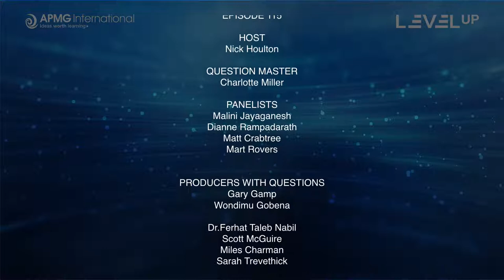Episode 115 – Level Up your Career – How to build a Service Culture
APMG International presents our popular weekly panel Q&A show. This episode is about how to build a Service Culture. An opportunity to have your real-life questions answered.

Question Master: Charlotte Miller, APMG International

Panelists:
Dianne Rampadarath, Assistant Director, Public Service of The Republic of Trinidad and Tobago
Malini Jayaganesh, Associate – ITSM Hub, Director Emeritus - BRM Institute
Mart Rovers, Leadership, Coach, Consultant, Trainer and President at INTERPROM
Matt Crabtree, Founder and Principal Partner, Positive Momentum

If you would like to know more about the PSP professional certification, please click this link:

00:00:00 - Introduction
00:01:48 - Meet the Panelists
00:07:46 - Who is responsible for developing service culture in a company, does this sit with leadership?
00:16:40 - How can we encourage open feedback from our clients (without sending a feedback survey)?
00:23:00 - Why do we need a service culture, how does it benefit organisations and what advice would you give if I’m considering moving more towards it?
00:30:33 - Good culture or good relationship, which drives which?
00:38:38 - How do we reconcile tradition and culture in the acceleration we are witnessing in the future world?
00:44:49 - How can we ensure that all service management requirements have been captured and mapped to delivery? Sometimes customers aren't sure what they need.
00:47:42 - Beyond ITIL, do you know frameworks that can help developing and implementing a culture aligned with business objectives?
00:50:55 - Can service culture be developed?
00:52:38 - What is service culture and why is it important?
00:55:45 - Closing thoughts
01:00:45 - The Next APMG Level Up Show